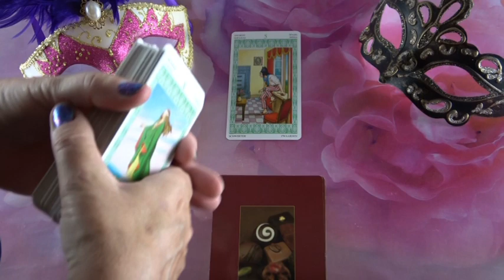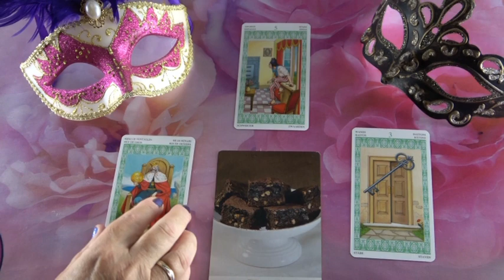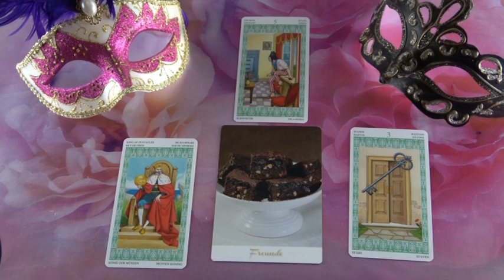??? ORAKEL: 14.08.2019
Hotline:
Meine 5 Kanäle:
Venezianisches Liebesorakel
Orientalisches Liebesorakel
Meisterin des Kartenlegens
Nofretete's Offenbarungen
Fernöstliches Liebesorakel
Bild: Wikimedia Commons/Franz Xaver Winterhalter